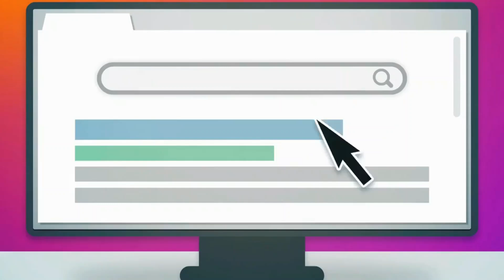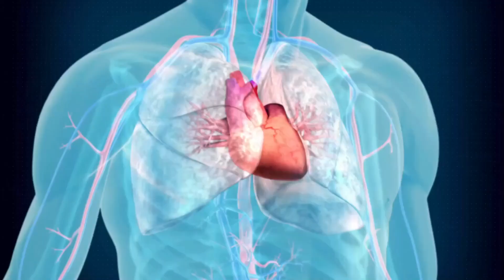Scientists Reveal 15 Life Changing Benefits of Having a Dog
What if I told you that getting a dog could help you live longer? Would you take the plunge for a furry companion? Scientists have confirmed that spending time with dogs can reduce stress and anxiety levels. What are the mechanisms behind this calming effect? in this video we will share 15 Science-Based Benefits of Having a Dog